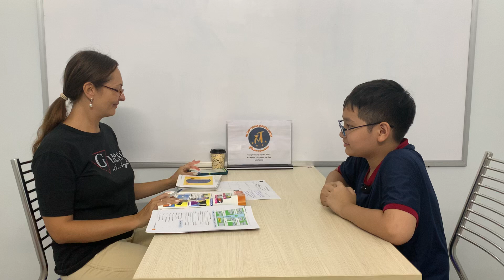KIDS 17 - Bảo Hưng (Tony) 01/04/2023